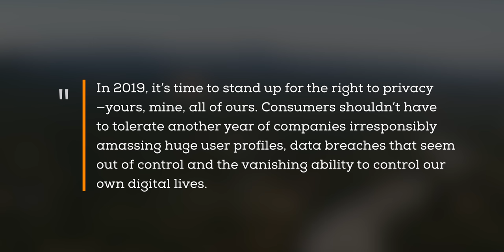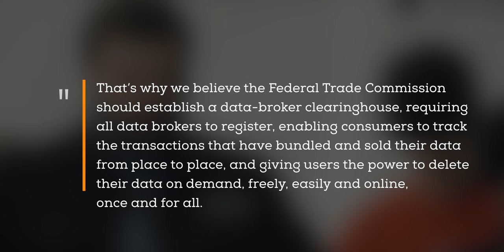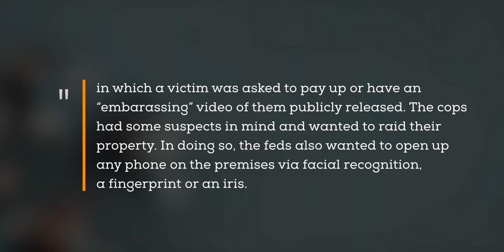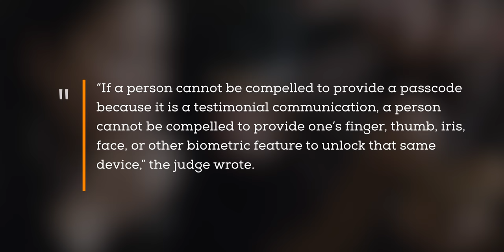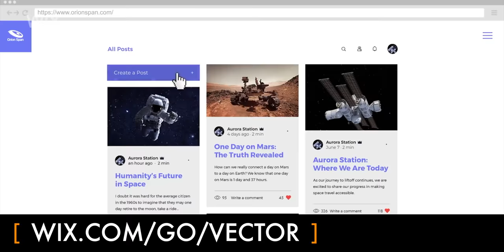Tim Cook: That’s my information that you’re selling, and I didn’t consent.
to craft your perfect website today!

"In 2019, it’s time to stand up for the right to privacy—yours, mine, all of ours. Consumers shouldn’t have to tolerate another year of companies irresponsibly amassing huge user profiles, data breaches that seem out of control and the vanishing ability to control our own digital lives.

"This problem is solvable—it isn’t too big, too challenging or too late. Innovation, breakthrough ideas and great features can go hand in hand with user privacy—and they must. Realizing technology’s potential ­depends on it."

That’s how Apple’s CEO, Tim Cook, begins his essay on privacy, just right now published in Time Magazine.

"A California judge has ruled that American cops can’t force people to unlock a mobile phone with their face or finger. The ruling goes further to protect people’s private lives from government searches than any before and is being hailed as a potentially landmark decision."

That’s how Thomas Brewster, begins his coverage in an article just days ago in Forbes.

The need for both regulations and rights. It’s exactly the conversation I wanted to help kickstart in the RIGHT TO REMAIN PRIVATE video I posted last weekend. In the age of ubiquitous data harvesting, it’s one of the most important conversations all of us, here on this channel and out in the world, have to have.

I didn’t intend to follow that video up so closely with another. But I don’t every time get what I want.

And, in this case, it’s for a couple of damn good reasons.